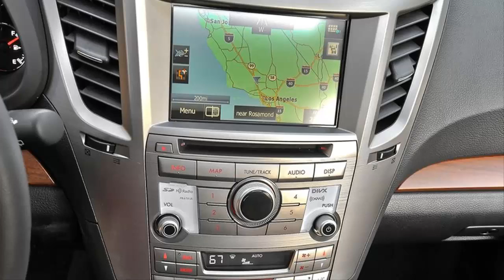Car Interior 2013 Subaru Outback